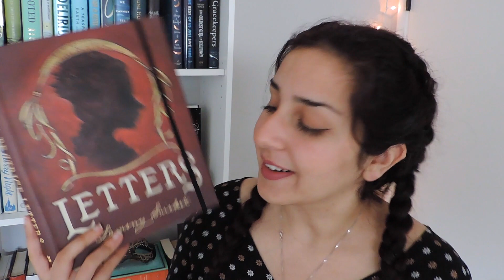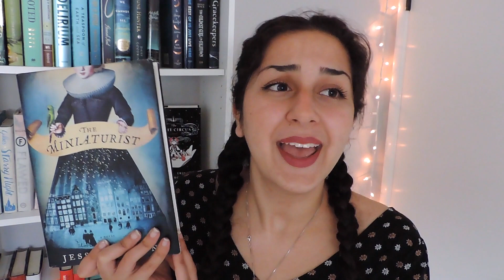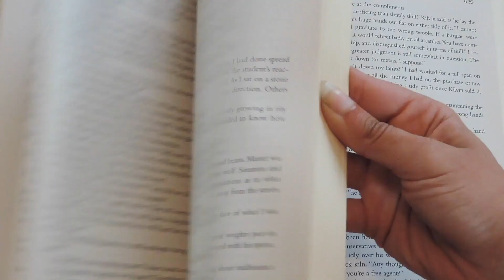OOPS I BOUGHT MORE BOOKS | Book Haul + GIVEAWAY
---In order to gain 5 extra entries in the giveaway, you must purchase the book at one of the links below (ebook or physical book does not matter) or in a bookstore. After purchasing a copy of the book, follow the verification steps at the giveaway link. Once you've completed these steps, you've got yourself a signed book plate by the author! CONGRATS :D